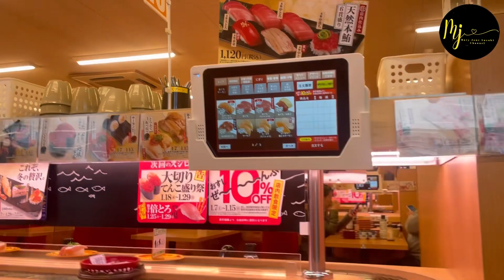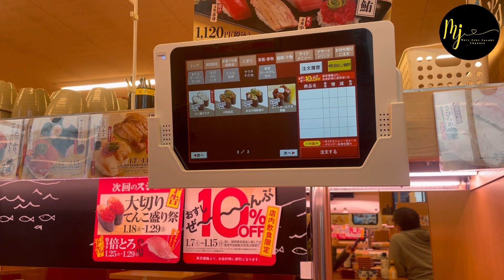Dinner is better when we eat Sushi Together